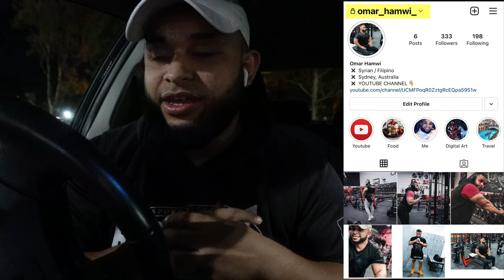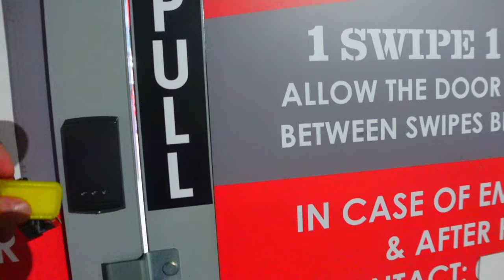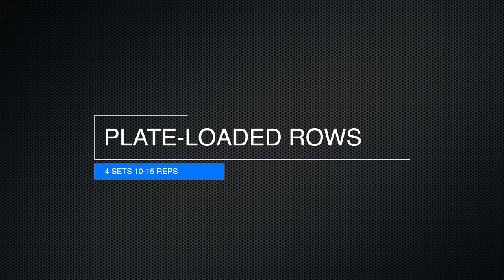SKIN SPLITTING BACK AND BICEPS GYM WORKOUT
In today's video I will be going through the New year goals and aspirations I have for the New Year of 2022.

I intend on achieving a few goals set out for myself in regards to my fitness and wellbeing as well as YouTube content growth for this year.

I will also be taking you guys through a Back & Biceps FULL WORKOUT.

ᴊᴜꜱᴛ ᴀ ʟᴏꜱᴇʀ ꜰʀᴏᴍ ᴀᴜꜱᴛʀᴀʟɪᴀ ᴍᴀᴋɪɴɢ ʏᴏᴜᴛᴜʙᴇ ᴠɪᴅᴇᴏꜱ ᴛᴏ ʜᴇʟᴘ ᴇɴᴛᴇʀᴛᴀɪɴ ᴀɴᴅ ᴍᴀᴋᴇ ᴘᴇᴏᴘʟᴇ ʟᴀᴜɢʜ 😈

ᴀʙᴏᴜᴛ ᴍᴇ
-   30 ʏᴇᴀʀꜱ ᴏʟᴅ
-   ꜱʏʀɪᴀɴ / ꜰɪʟɪᴘɪɴᴏ
-   ꜱʏᴅɴᴇʏ, ᴀᴜꜱᴛʀᴀʟɪᴀ
-   ᴜʟᴛɪᴍᴀᴛᴇ ɢᴏᴀʟ ɪꜱ ᴛᴏ ᴍᴀᴋᴇ ʏᴏᴜᴛᴜʙᴇ ᴀ ꜰᴜʟʟ ᴛɪᴍᴇ ᴄᴀʀᴇᴇʀ

ꜱᴏᴄɪᴀʟꜱ
-  ɪɴꜱᴛᴀɢʀᴀᴍ: ʜᴛᴛᴘ://ᴡᴡᴡ.ɪɴꜱᴛᴀɢʀᴀᴍ.ᴄᴏᴍ/ᴏᴍᴀʀ_ʜᴀᴍᴡɪ_​
-  ᴛᴡɪᴛᴛᴇʀ: ʜᴛᴛᴘ://ᴛᴡɪᴛᴛᴇʀ.ᴄᴏᴍ/ᴏᴍᴀʀ_ʜᴀᴍᴡɪ_